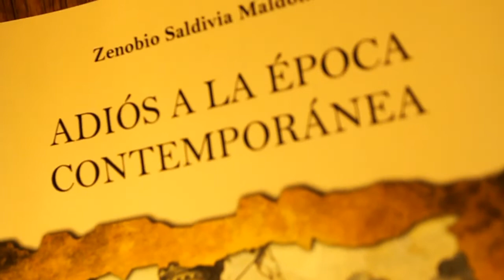Adiós a la Época contemporánea, libro de Zenobio Saldivia Maldonado / Chile